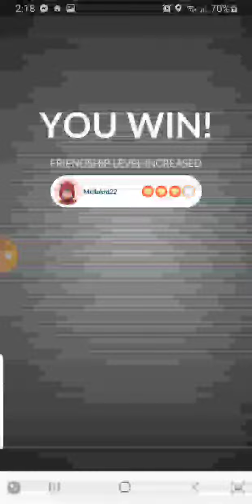Pokemon Go Raids: Turtonator 4 VS 1(7/2/23)